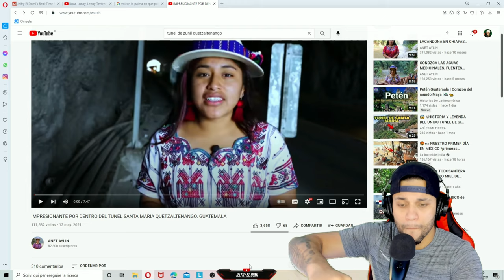TUNEL SANTA MARÍA QUETZALTENANGO 🇬🇹 REACCIÓN